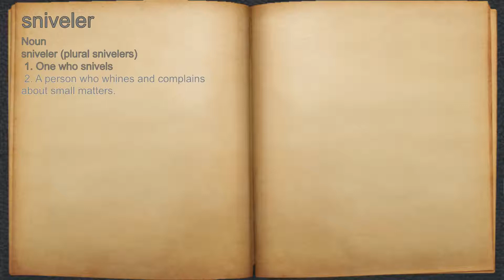What does sniveler mean?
A spoken definition of sniveler.

Intro Sound:
Typewriter - Tamskp